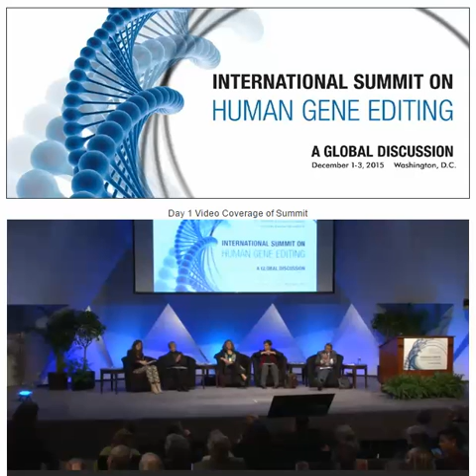Sarah Gray Comment on Gene Editing in Humans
The International Summit on Human Gene Editing offered many perspectives on the potential and risks of gene editing in humans. This mom's perspective was one of the most powerful. Video clip from longer videos available for public sessions